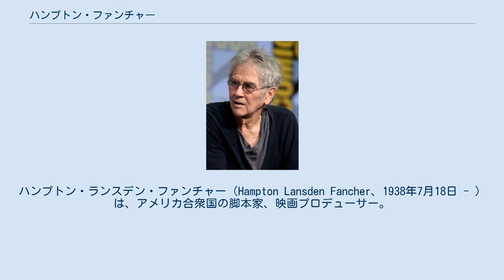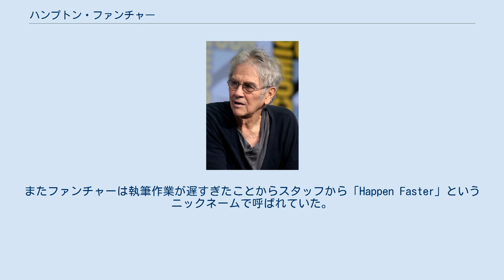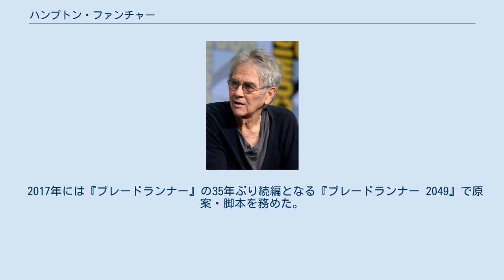ハンプトン・ファンチャー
ハンプトン・ランスデン・ファンチャー（Hampton Lansden Fancher、1938年7月18日 - ）は、アメリカ合衆国の脚本家、映画プロデューサー。
 カリフォルニア州イーストロサンゼルスでメキシコ・デンマーク系の母親とアメリカ人医師の父親のもとに生まれる。
15歳の時にスペインに行ってフラメンコのダンサーとなり、「Mario Montejo」と改名した。
1953年から1963年のあいだにジョアン・マクナッブ、1963年から1965年のあいだに『ロリータ』に出演したスー・リオンと結婚したが、いずれも離婚している。
 1950年代後半より俳優としての活動を開始し、多くのテレビドラマに出演する。
その後彼は脚本業に興味を抱くが、完全に転身したのは1977年のことであった。
 1975年、フィリップ・K・ディックの1968年のSF小説『アンドロイドは電気羊の夢を見るか?』の権利獲得に失敗すると、ファンチャーは友人のブライアン・ケリーを送った。
ディックの了承を得るとファンチャーはケリーがプロデューサーのマイケル・ディーリーの支援を得る前に脚本を書き上げた。
これによりファンチャーは製作総指揮も兼任したが、最終的に監督のリドリー・スコットとの意見の相違から途中降板し、代わりに起用されたデヴィッド・ピープルズが脚本を改訂した。
スコットはファンチャーによる初期案が映画の世界を充分に掘り下げておらず、内面のドラマに集中する道を選んでいると感じていた。
またファンチャーは執筆作業が遅すぎたことからスタッフから「Happen Faster」というニックネームで呼ばれていた。
完成した映画『ブレードランナー』は1982年に公開された。
 『ブレードランナー』の後、ファンチャーはデンゼル・ワシントン主演の『刑事クイン/妖術師の島』（1989年）とオーウェン・ウィルソン主演の『クアドロフォニア -多重人格殺人-』を執筆した。
また『クアドロフォニア』では監督も兼任した。
 2017年には『ブレードランナー』の35年ぶり続編となる『ブレードランナー 2049』で原案・脚本を務めた。